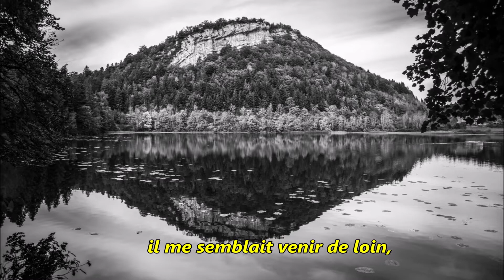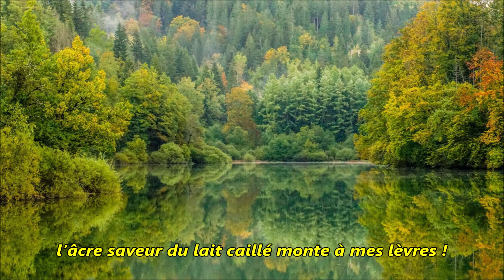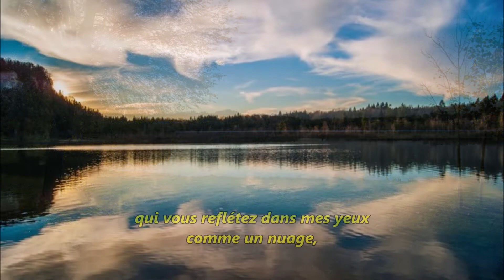Renée de Brimont Reflet dans l'eau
Petite promenade sur les Lacs Jurassiens  "reflet dans l'eau"   un poème de Renée Brimont et une musique  de Diane Arkenstone
The Angels Voice

Renée de Brimont
Biographie
Naissance 28 mai 1880
Saint-Cloud
Décès 1943
Nom de naissance Renée Bonnin de La Bonninière de Beaumont
Nationalité Française
Activités Poète, traductrice
Famille Famille Bonnin de La Bonninière de Beaumont
Père Jean-Olivier de la Bonninière de Beaumont
Autres informations
A travaillé pour Revue des Deux Mondes
Distinctions Prix Archon-Despérouses (1913)
Prix d'Académie (1933)

REFLETS DANS L’EAU
Étendue au seuil du bassin,
dans l’eau plus froide que le sein
des vierges sages,
j’ai reflété mon vague ennui,
mes yeux profonds couleur de nuit
et mon visage.

Autour de moi dansaient, légers
à travers les blonds orangers,
de vains atomes…
Mes doigts souples demeuraient joints ;
il me semblait venir de loin,
comme un fantôme !

Et dans ce miroir incertain
j’ai vu de merveilleux matins…
J’ai vu des choses
pâles comme des souvenirs,
dans l’eau que ne saurait ternir
nul vent morose.

Alors — au fond du Passé bleu —
mon corps mince n’était qu’un peu

d’ombre mouvante ;
sous les lauriers et les cyprès
j’aimais la brise au souffle frais
qui nous évente…

J’aimais vos caresses de sœur,
vos nuances, votre douceur,
aube opportune ;
et votre pas souple et rythmé,
nymphes au rire parfumé,
au teint de lune ;

et le galop des aegypans,
et la fontaine qui s’épand
en larmes fades…
Par les bois secrets et divins
j’écoutais frissonner sans fin
l’hamadryade.

J’aimais la ruche aux larges flancs,
le chant des abeilles, les blancs
troupeaux de chèvres ;
avec le miel ensoleillé,
l’âcre saveur du lait caillé
monte à mes lèvres !

Dans l’ombre molle qui consent,
j’ai parfois sucé votre sang,
grenades mûres ;
et pour mes cheveux j’ai mêlé
des fleurs, des pampres et des blés
à des ramures…

Ô cher Passé mystérieux
qui vous reflétez dans mes yeux
comme un nuage,
il me serait plaisant et doux,
Passé, d’essayer avec vous
le long voyage !…

Si je glisse, les eaux feront
un rond fluide… un autre rond…
un autre à peine…
Et puis le miroir enchanté
reprendra sa limpidité
froide et sereine.